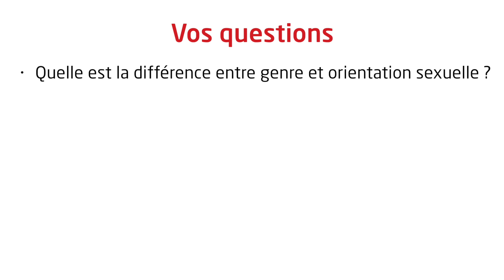La Sexualité des Ados » Le Dr. Serge Hefez répond à vos questions [intégral] | Crips IDF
"Questions de parents" est une série d'interviews de professionnels en santé qui donnent aux parents les clés dont ils ont besoin pour s'investir dans la santé et le bien-être de leur enfant.

Découvrez l'interview du Docteur Serge  Hefez sur les questions de sexe, genre et sexualité.

Parce que les jeunes ne sont pas les seuls à se questionner, le Crips île-de-France propose cette playlist aux parents qui cherchent des réponses à leurs questions.
Des experts répondent aux parents sur des thématiques telles que les discriminations, les conflits entre parents et jeunes, comment aborder la sexualité etc.